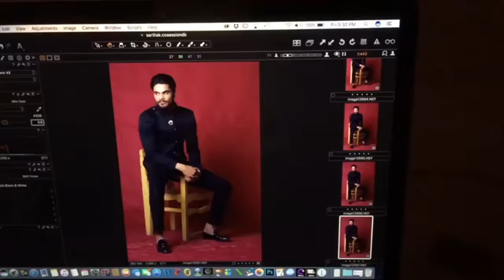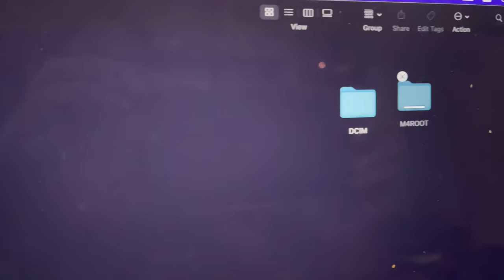10 BAD HABITS CAN DAMAGE YOUR CAMERA SD CARD